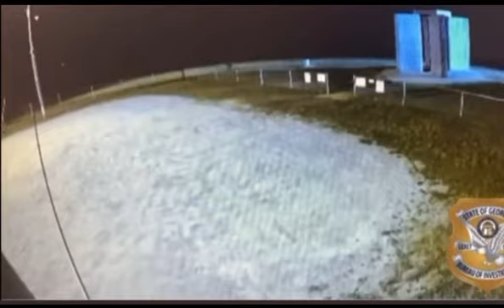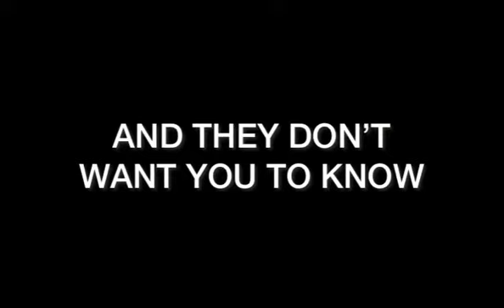A MIRACLE HAPPENED IN GEORGIA AND THEY DON’T WANT YOU TO KNOW